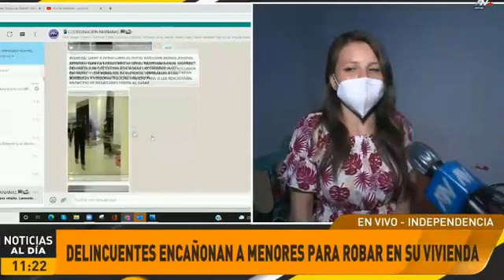DDCC ENCAÑONAN A MENOR